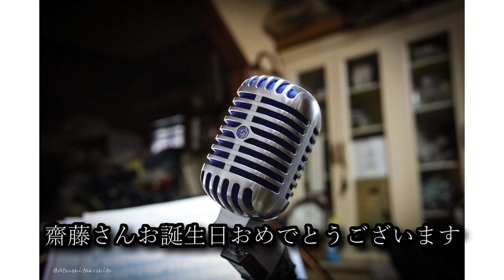齋藤さんお誕生日おめでとうございます[Plugless 442hz][UREE Guitars LAB]